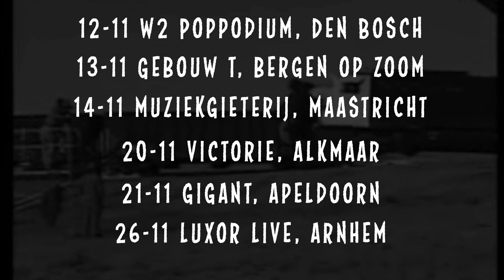sleeze express final tour promo 2015